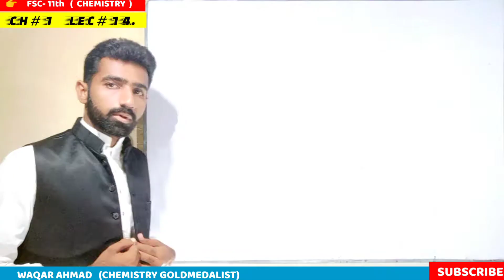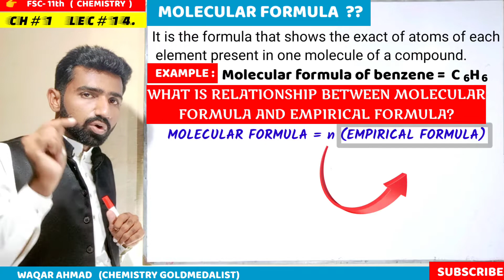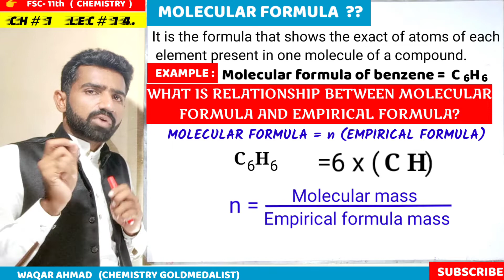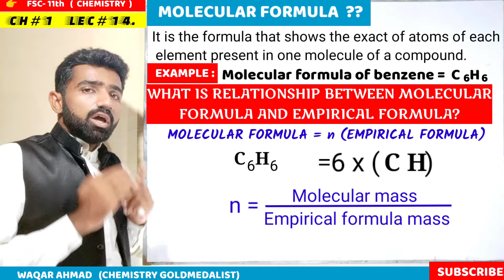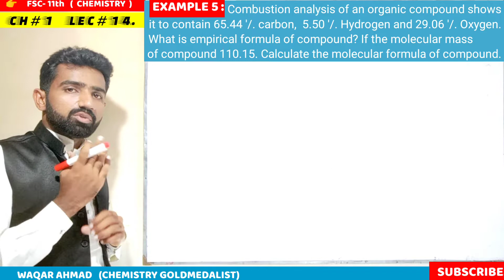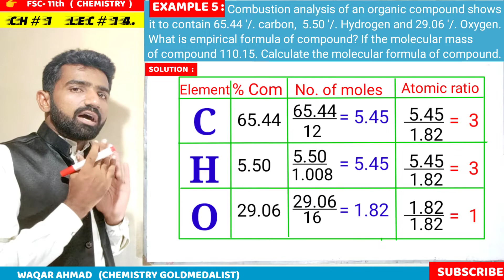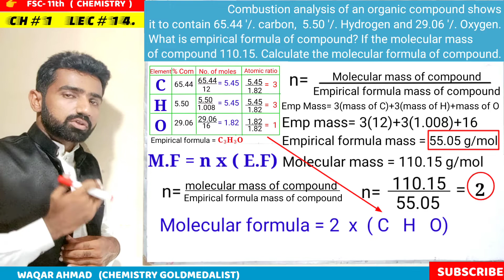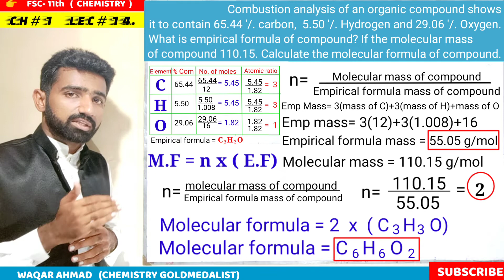Molecular formula and NUMERICAL (example#5) CH#1 LEC# 14 FSC 11th chemistry by Waqar Ahmad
Fully explained ..
Q-1 WHAT IS MOLECULAR FORMULA?
Q2- WHAT IS RELATIONSHIP BETWEEN MOLECULAR FORMULA AND EMPIRICAL FORMULA?
Q3-HOW TO DETERMINE MOLECULAR FORMULA?
Q4-NUMERICAL EXAMPLE #5 ?
chemistry concepts by waqar ahmad
Thanks for appreciation.